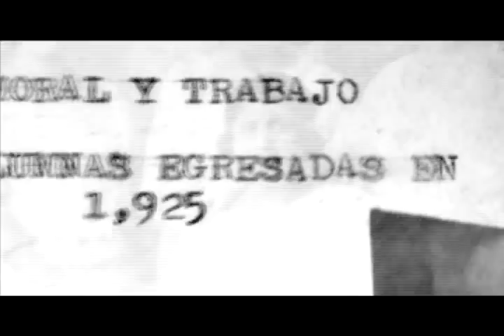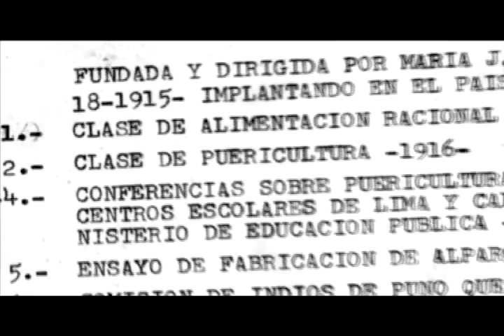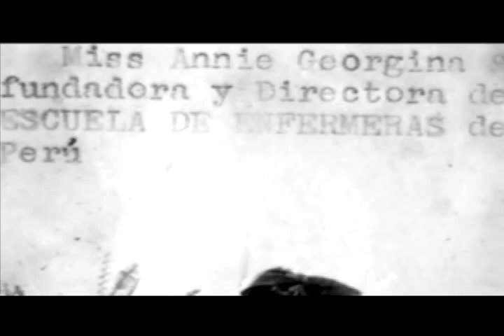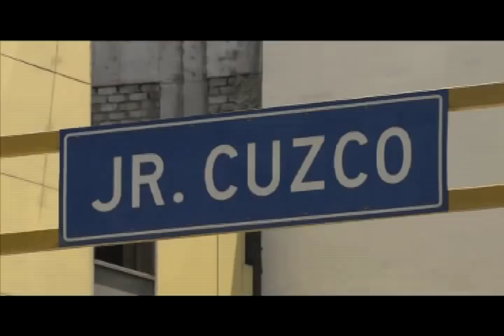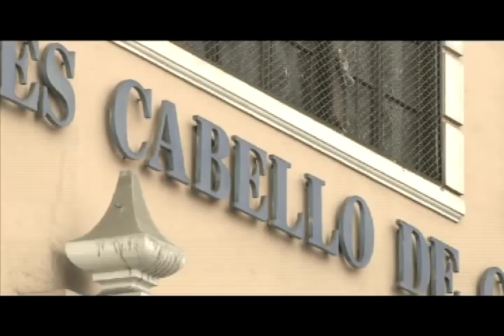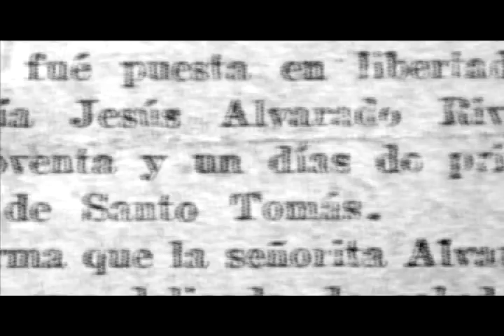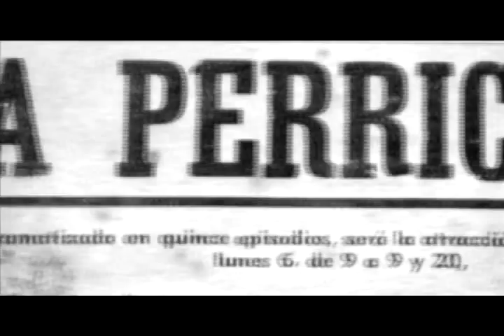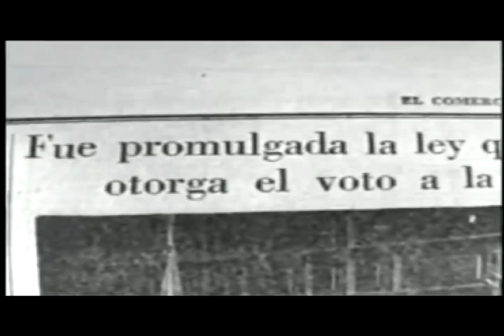SUCEDIÓ EN EL PERÚ - María Jesús Alvarado Parte 04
Sucedió en el Perú cumple once años en el aire ininterrumpidamente a través de la señal de TVPERU  y desde año y medio con la conducción de Paul Vega. Para celebrarlo este lunes 07 de noviembre a las 10pm se emitirá un programa en homenaje a los derechos femeninos en el país. Es una biografía sobre María Jesús Alvarado, fundadora de la primera institución que luchó para conseguir el voto femenino. Justamente hace 100 años, ella pronunció el primer manifiesto en favor de los derechos civiles y políticos de las mujeres peruanas. Hoy tenemos una sociedad más justa en este aspecto  pero aún falta muchísimo por conseguir, en especial con las mujeres de menores recursos. Conoceremos los inicios de las  luchas por darle la  merecida igualdad a la mujer.